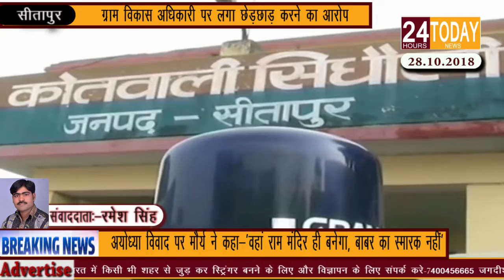24hrstoday Breaking News:-ग्राम विकास अधिकारी पर लगा छेड़छाड़ का आरोप Report by Ramesh Singh